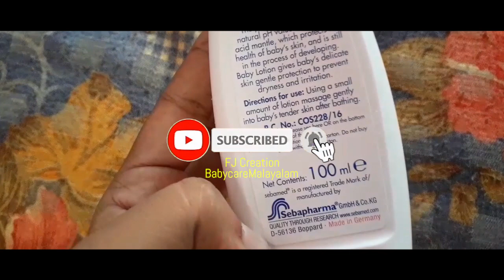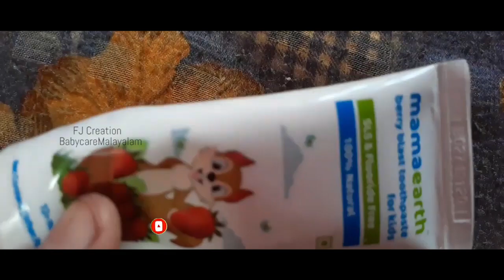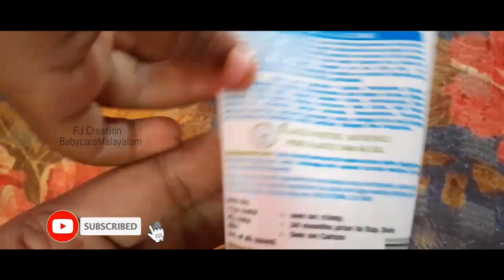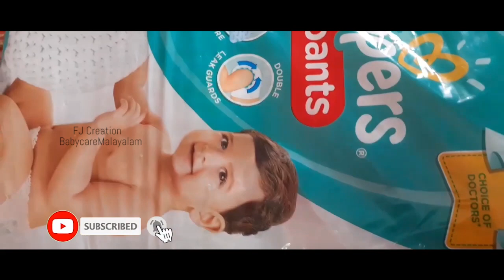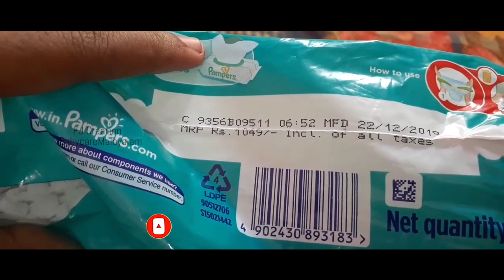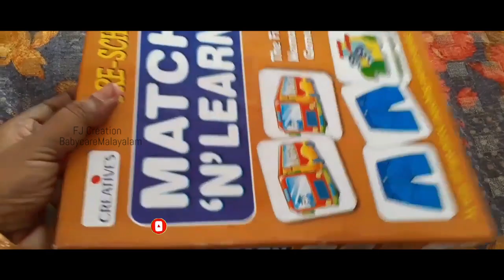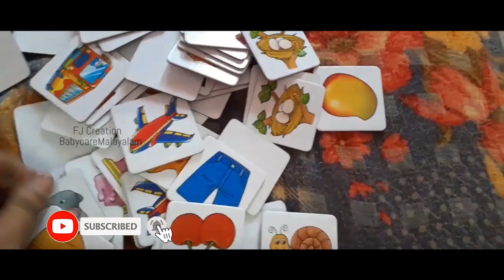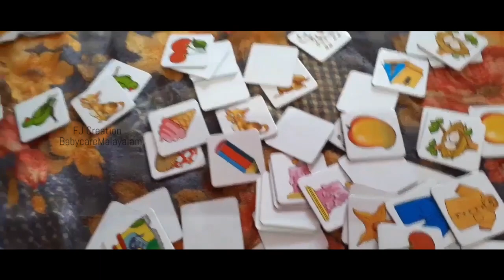Amazone kids product Haul ❤️❤️// Budget friendly 👍👍// FJ Creation BabycareMmalayalam